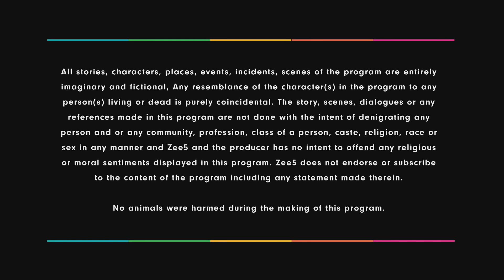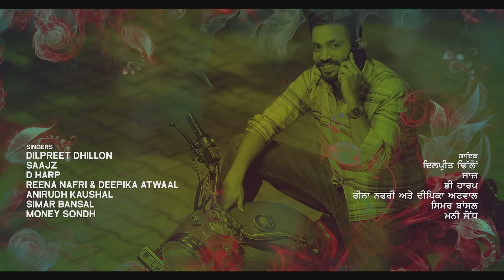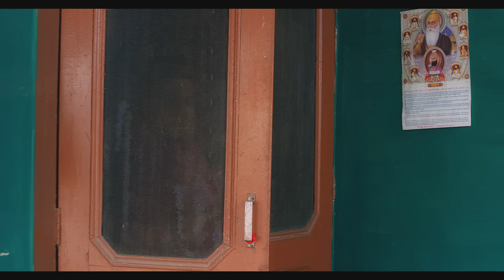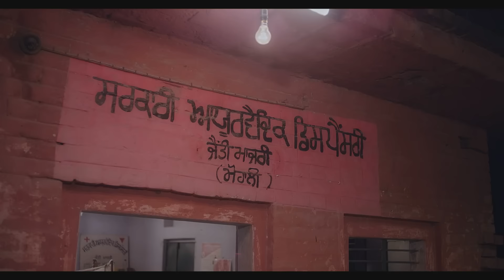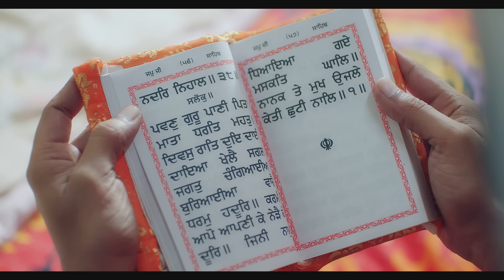𝐒𝐚𝐬𝐬 𝐌𝐞𝐫𝐢 𝐍𝐞 𝐌𝐮𝐧𝐝𝐚 𝐉𝐚𝐦𝐞𝐲𝐚 - 𝑷𝒖𝒏𝒋𝒂𝒃𝒊 𝑭𝒖𝒍𝒍 𝑴𝒐𝒗𝒊𝒆 - Bhumika Sharma, Dilpreet Dhillon, Hardip Gill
In this ZEE5 original film, Keerat gets pregnant after marrying Harmeet. Things take a hilarious turn when Harmeet's mother faints, and the doctor informs everyone that she too is expecting.

Cast :-  Bhumika Sharma, Dilpreet Dhillon, Hardip Gill
Director :- D K Bains
Written by:- Dheeraj Kumar, Sandeep, Karan Sandhu

Watch Our Superhit Punjabi Movies